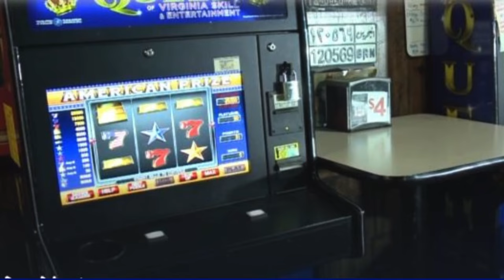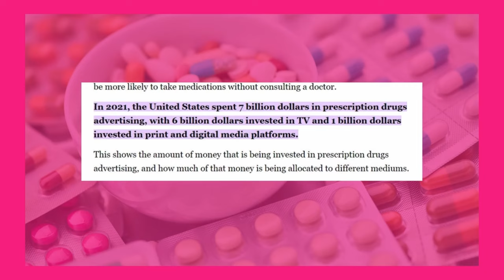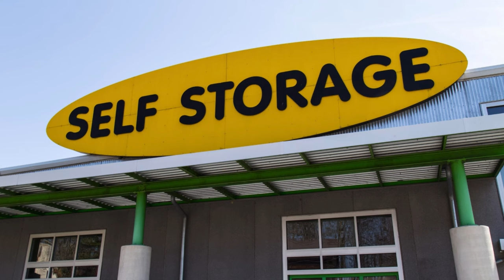What surprised me about the US during my recent visit | Reverse Culture Shock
My recent short visit to America brought about some unexpected and eye-opening moments. Check out this candid video where I share 9 surprising things I observed in the US and how I’ve changed after six years in France.

MY BOOKS

📘 My Second Book “Live a Bold Life”
Version française “Ayez de l’audace
📙 My First Book “Growing Bold”
Version française “Vivez une vie d’audace”

Other Resources

EXPLORE FRANCE and LEARN FRENCH from the comfort of your living room with 🎞️FRANCE CHANNEL streaming platform